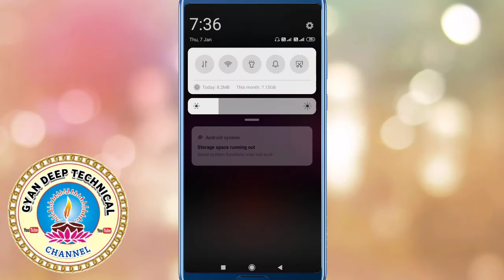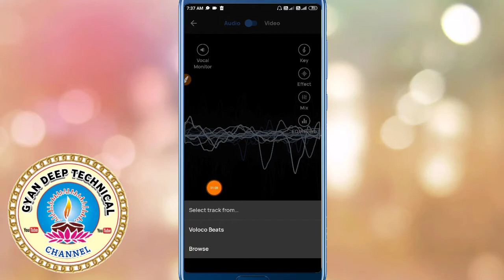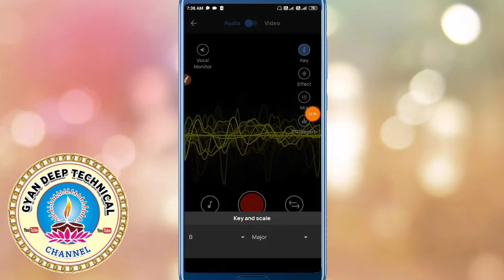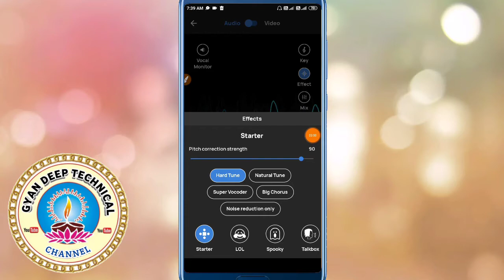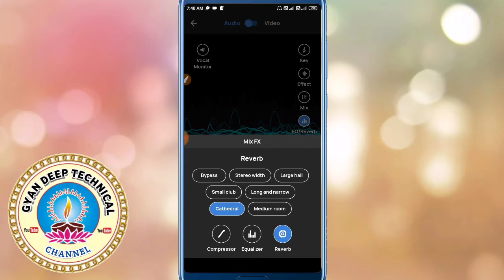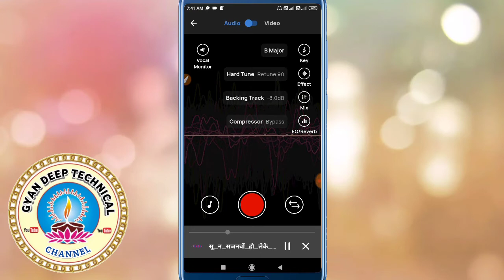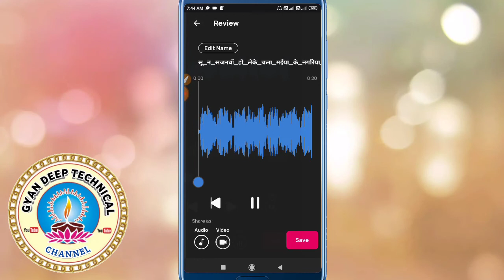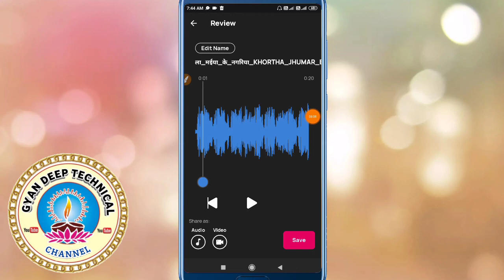इस एप से कोई भी song और प्रचार कैसेट बनाऔ मोवाइल से I Prachar-Prasat casette banaye apne mobile sel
Hi

I am bhupendra welcome to our Gyandeep Technical YouTube channel

Is video me hamne bataya hai ki aap kis tarah se apne mobile phone se parchar parsar kaiset Or song track ke sat bna sakte hai